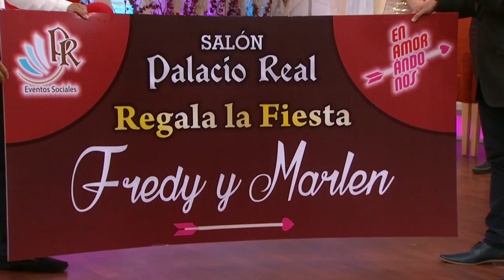¡Freddy ya tiene padrino de fiesta!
¡Freddy es sorprendido en el foro con un regalo para su boda!